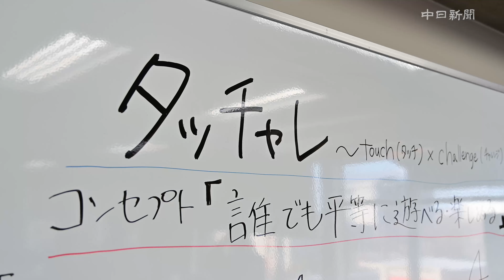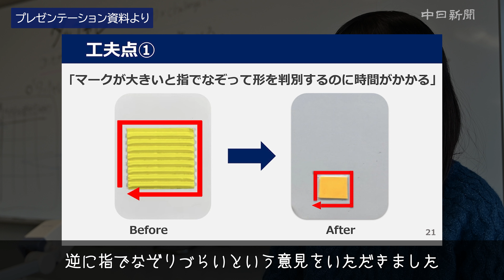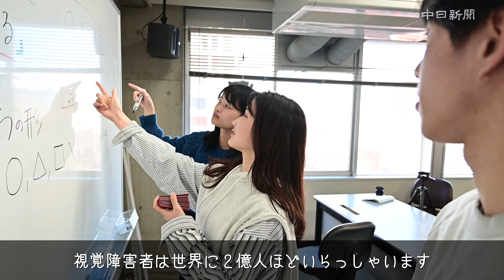見えない人も見える人も 指で触れて楽しむカードゲーム「タッチャレ」 南山大生が考案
南山大経営学部（名古屋市昭和区）の学生らが、指の感触でトランプゲームなどを楽しむ「タッチャレ」を考案した。視覚に障害のある人とない人が、一緒に遊べる。（デジタル編集部・小柳津心介撮影）